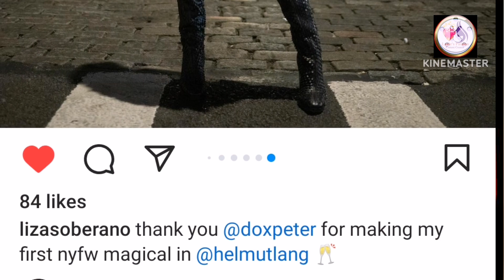lizquen,Grabe na to! Unbothered Queen Liza Soberano, slay again.Bagong Ganap